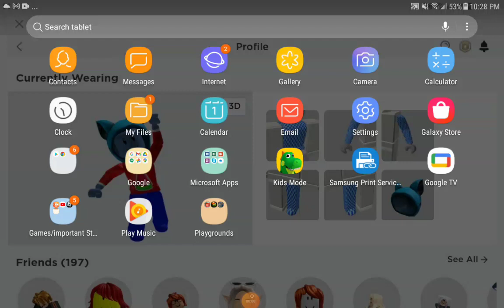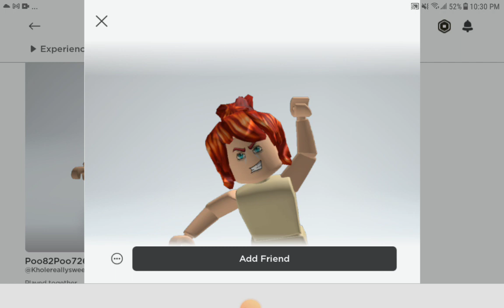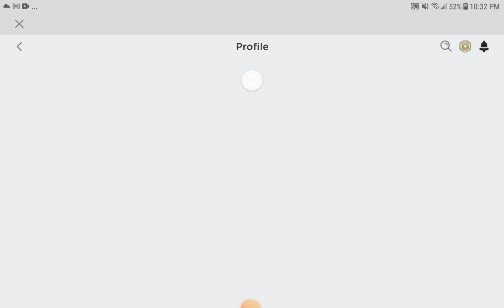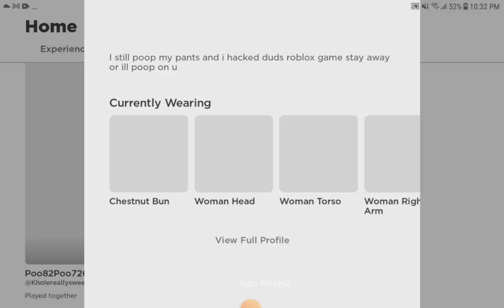expose video about kholereallysweet